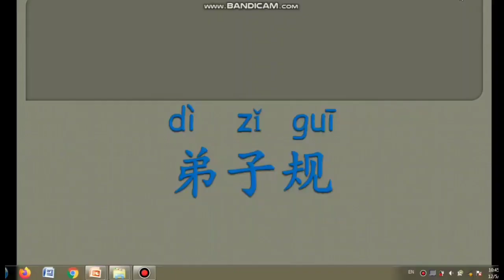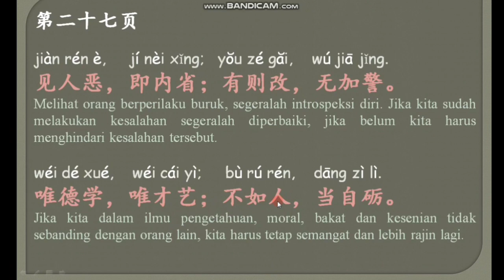4 MANDARIN 15 JANUARI 2020 DIZIGUI